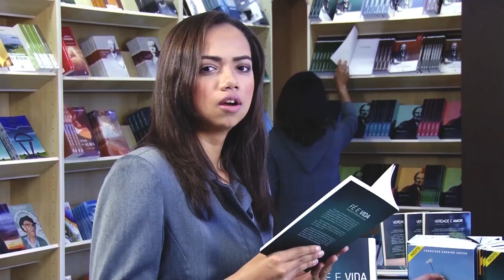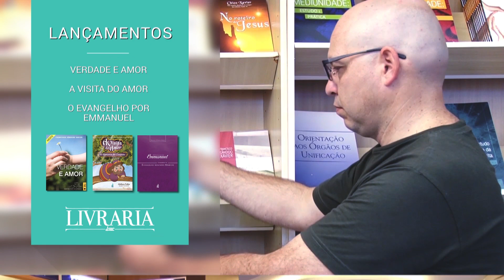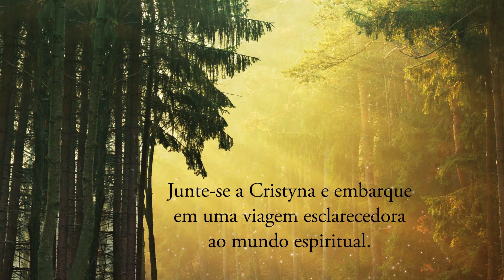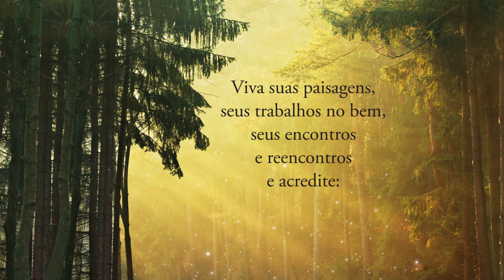O Amor Pede Passagem - O amor e o medo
Neste O Amor Pede Passagem, Alberto Almeida ministra sobre o amor e o medo. À luz da Doutrina Espírita, explica que o medo pode ser uma barreira superada com o amor e com as escolhas aos caminhos de Deus. De forma didática e clara, o médico psicoterapeuta explica como o homem pode contornar esse sentimento. Com qualidade FEBtv este é mais um vídeo produzido para a ampliação de seus saberes espíritas.